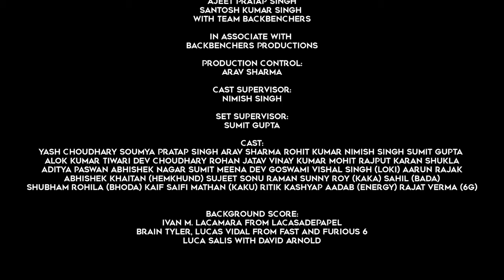The Making of Fear Of Energy Movie (Documentary) | Team BackBenchers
The Making of Fear Of Energy (Documentary) By Team BackBenchers
The 37-days Of Shoot with 2 Months of Editing The Full journey Covered in a single Documentary

BackBenchers Studios' Fear Of Energy
Directed by:
Soumya Pratap Singh

Written by:
Soumya Pratap Singh
Yash Choudhary

Mic and Sounds:
Alok Kumar Tiwari

D.O.P:
Rohit Kumar
Soumya Pratap Singh
Yash Choudhary
Aneet Kumar
Alok Kumar Tiwari

Photography:
Kunal Roy

Produced by:
Ajeet Pratap Singh
Santosh Kumar Singh
with Team BackBenchers

BackBenchers Productions

Production Control:
Arav Sharma

Cast Supervisor:
Nimish Singh

Set Supervisor:
Sumit Gupta

Cast:
Yash Choudhary
Soumya Pratap Singh
Arav Sharma
Rohit Kumar
Nimish Singh
Sumit Gupta
Alok Kumar Tiwari
Dev Choudhary, Rohan Jatav, Vinay Kumar, Mohit Rajput, Karan Shukla, Aditya paswan, Abhishek Nagar, Sumit Meena, Dev Goswami, Vishal Singh, Aarun Rajak, Abhishek khaitan, Sujeet, Sonu

Background Score:
Ivan M. Lacamara from LaCasaDePapel
Brain Tyler, Lucas Vidal From Fast and Furious 6
Luca Salis with David Arnold

A Part of 𝘽𝙖𝙘𝙠𝘽𝙚𝙣𝙘𝙝𝙚𝙧𝙨.